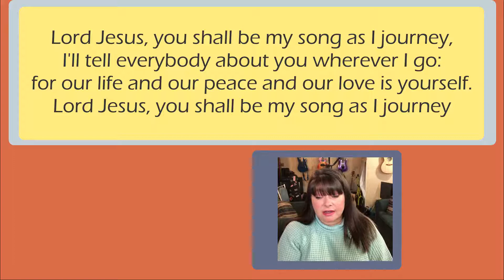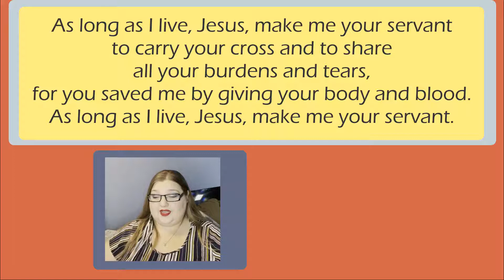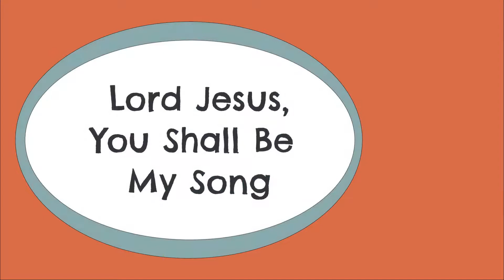Lord Jesus, You Shall Be My Song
Lord Jesus, You Shall Be My Song is shared by Cheryl Jackson and Crystal Schau of the Music Team of Transcona Memorial United Church in Winnipeg, Manitoba, Canada.
Permission through #605666 One License